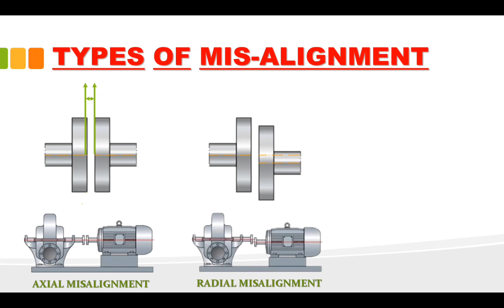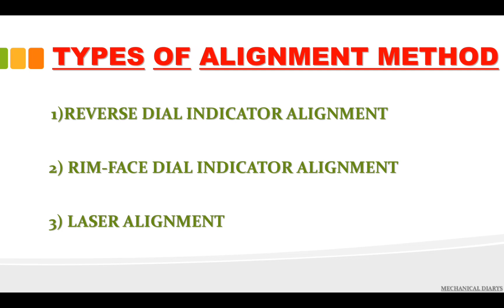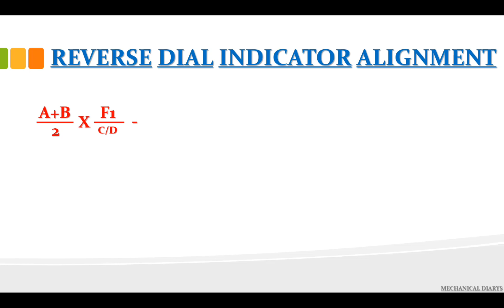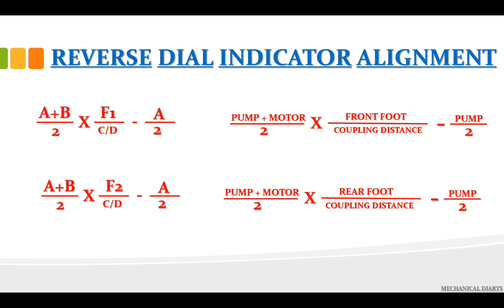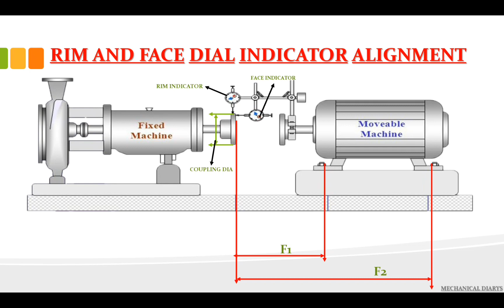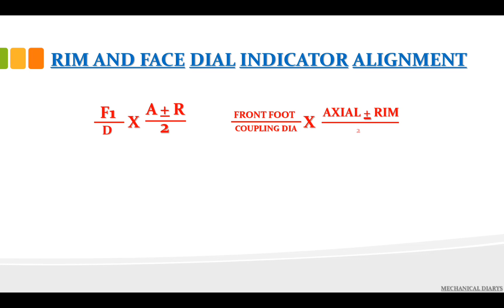PUMP ALIGNMENT METHODS AND FORMULA. FROM REFINERY ( தமிழ் )